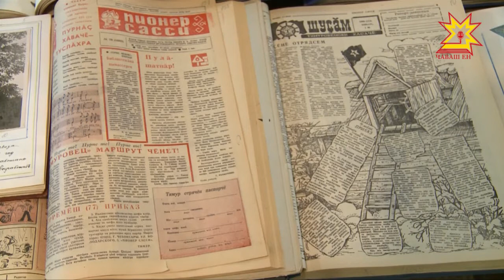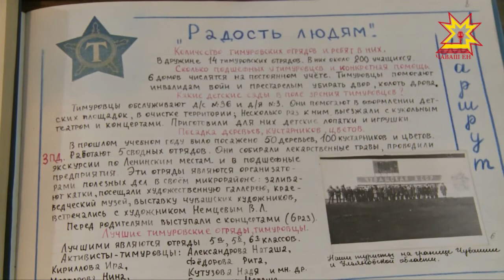Ырă ĕç тума вăтанман çамрăксен юхăмĕ.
Иртнĕ ĕмĕр çурринче анлă сарăлнă тимуровецсен юхăмĕ пирки аслăрах ăрури çынсем лайăх ас тăваççĕ. Сĕтев илессишĕн çунман яш-кĕрĕме çитĕнтрес туртăм паян та иксĕлмен. Калăпăр, 2018-мĕш çула Раççейре ырă ĕç тăвакансен çулталăкĕ тесе йышăнни те çамрăксене çак юхăма явăçтарас тенинех çирĕплетет. Чăваш Республикин хальхи историйĕн архивĕ вара иртнĕ ĕмĕрти тимуровецсемпе паллаштарать.